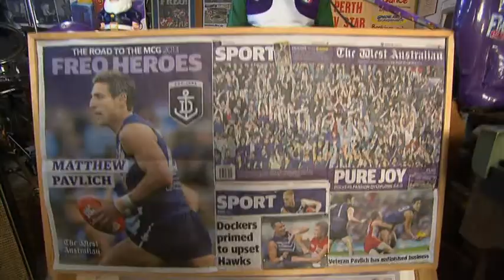Today Tonight - Dockers Song